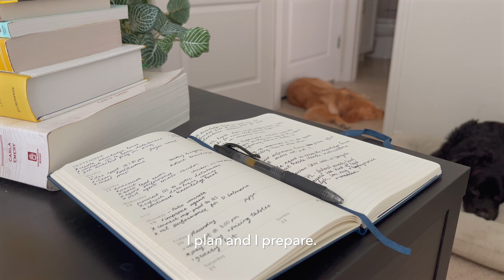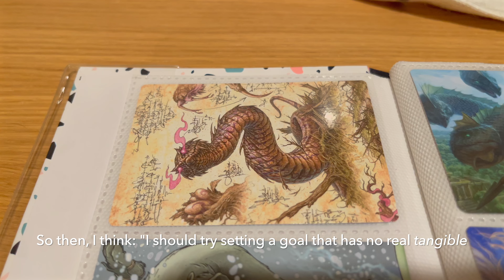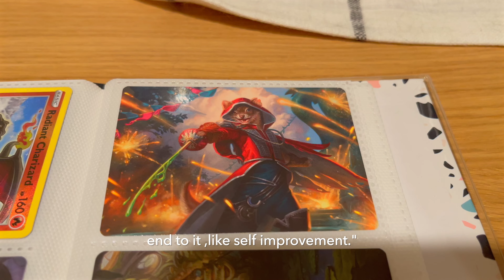Life gets boring, but that’s not a bad thing.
Ah the bored life: boring, stagnant, nothing to do, nothing to look forward to?
Feeling bored all the time and tired of looking for ways to not feel bored anymore?
Yeah, it sucks in the moment, and it happens regularly. But maybe it's not such a bad thing. Maybe getting to be bored was actually the goal.

This video is in celebration of boredom, of having nothing going on. As well as touching on an easy remedy for a boring life: learning to love and appreciate the life you already have instead of constantly looking for ways to change it.

Chapters:
0:00 Introduction
0:30 Why I don't think it's a bad thing
0:53 Why life gets boring
1:43 The vicious cycle of boredom
3:06 Learning to live life even if you feel bored
3:45 What should you do if you're chronically bored
5:10 The secret truth